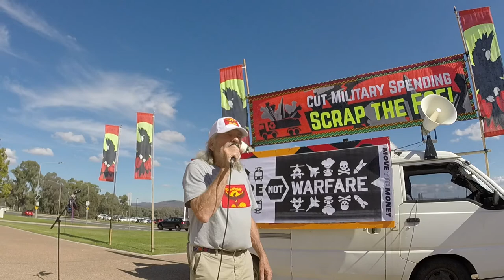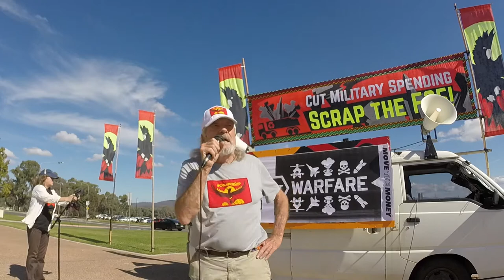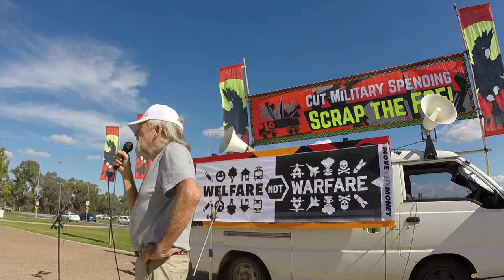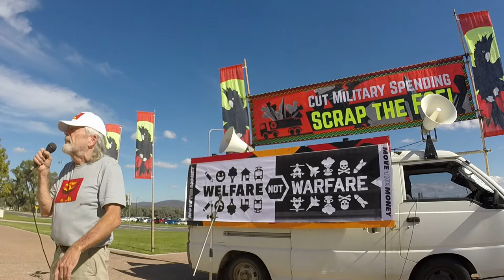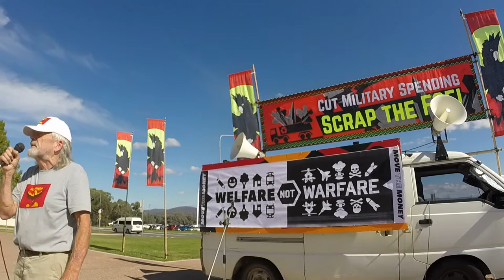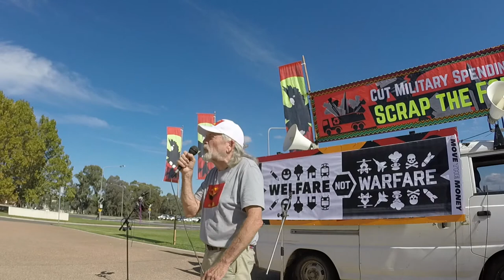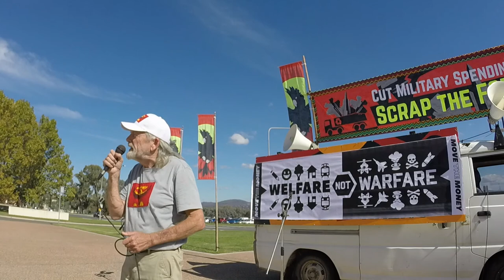Graeme Dunstan calls for an end to endless war.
The speakers of peacebus.com are turned toward the countless windows of Defence HQ in Canberra. On 20/04/17 for the Global Day of Action to cut Military Spending, Graeme Dunstan calls for an end to endless war, for the billions spent on war to be spent on welfare and environmental repair, for peace, and end to the US Alliance and integrity in the Defence department where it is sorely missing.